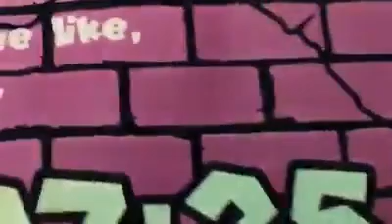Short Review Kaos 07:35 Art Stupito 3Effect🔥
Coming soon full review 🔥